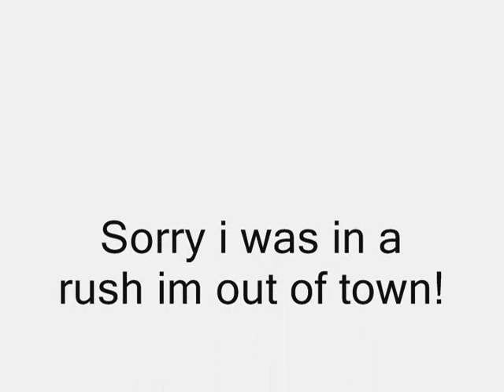Sko Ho Mage Vlog 2!!!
Hey guys sorry i was in a rush im out of town tomorrows vid will be better! give away rules 2 people will win 1 m the same person can win both times to win you have to comment on vid and give me tips on how to kill jad dont forget to include you runescape name and have your friends turned to public tomorrow i want ppl to get it when i vid!:) o ya at 100 views! i will make a pk commentary sorry again in a rush see if you won on tomorrows vid! o ya botters SMD! i dont own runescape consider this free advertising!!